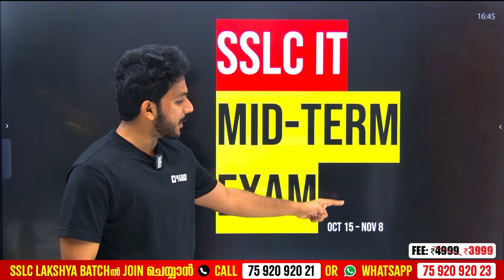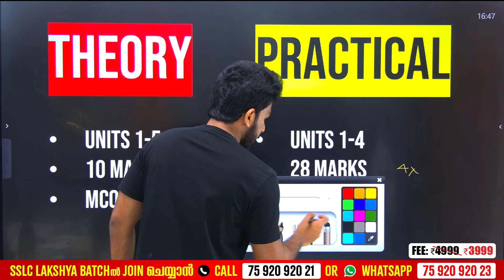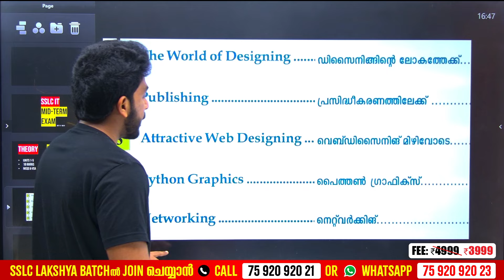🛑BREAKING NEWS🛑SSLC IT Mid Term Exam Date Released.! | Exam Winner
🛑To join SSLC Lakshya Batch 📱Call to 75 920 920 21 or WhatsApp " Hi " to 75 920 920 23

🛑To join +1 Agni Batch 📱Call to 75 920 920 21 or WhatsApp " Hi " to 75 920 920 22

🛑To join +1NEET Prithvi/JEE Yodha Batch 📱Call to 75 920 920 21 or WhatsApp " Hi " to 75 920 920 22